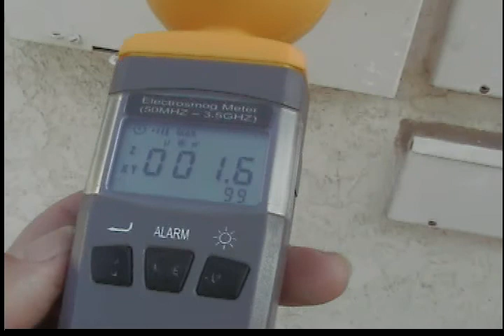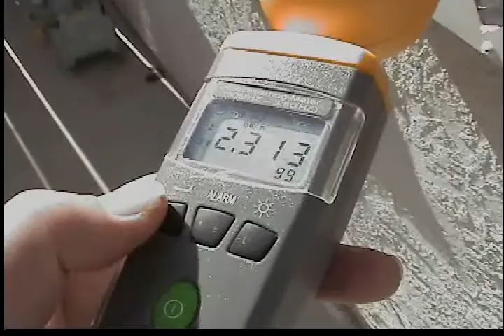Smart Meter covered with Foil bounce from neighbors meter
Possible source of high pulse of smart meter radiation after covering one houses smart meter with foil in order to keep the levels down while the kids are playing in the yard.

I'm still waiting for someone to send me a peer reviewed study document stating what a safe level of microwave radiation exposure is for an 8 year old.